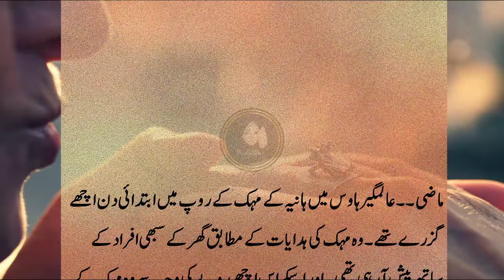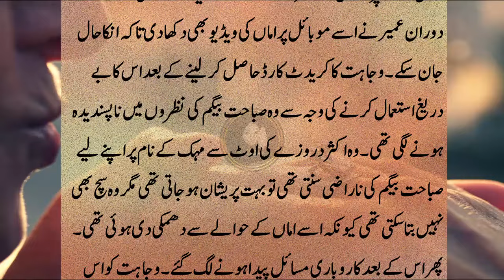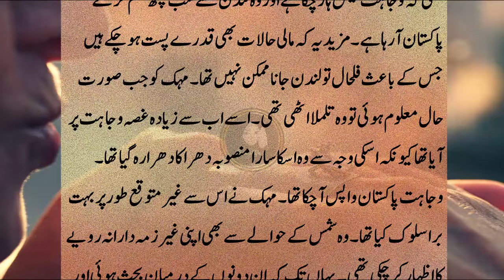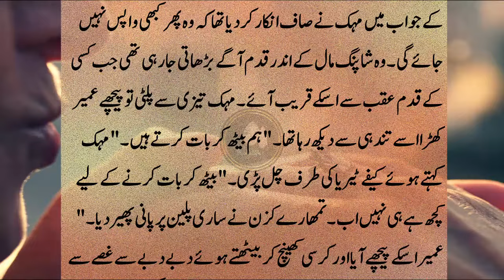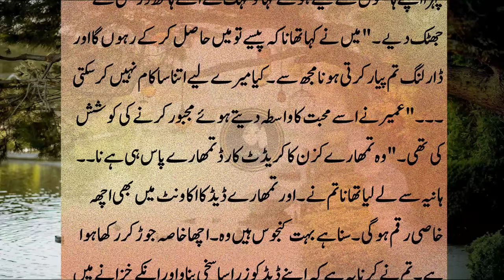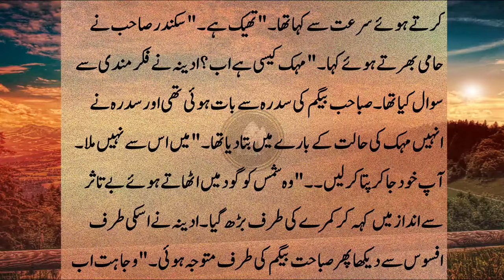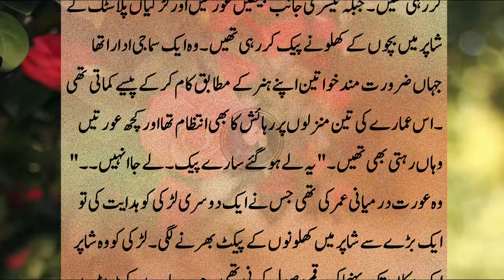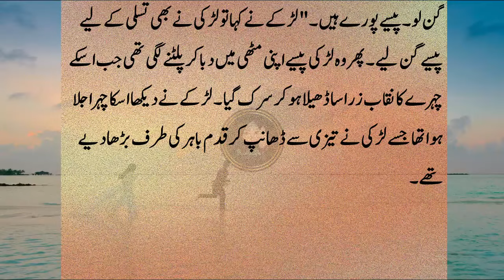Climax of the story Part10 BY HIRA SHAH Suspensefull Novel | Story of Victim Girl | Urdu Novel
Title▶ Part01 Suspensefull Novel in Urdu | Story of Victim Girl | Urdu Novel In Voice